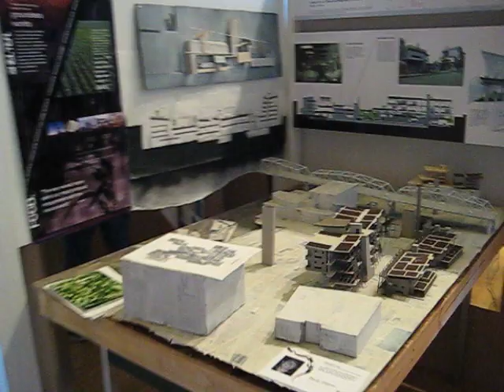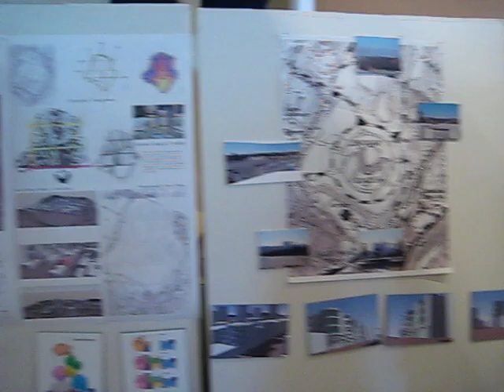Cal Poly Architecture 2008-1